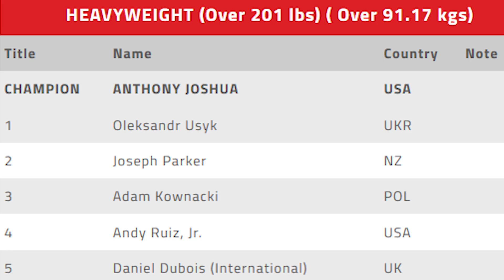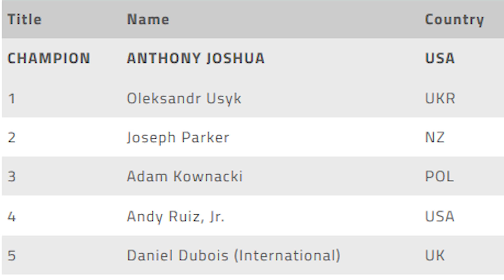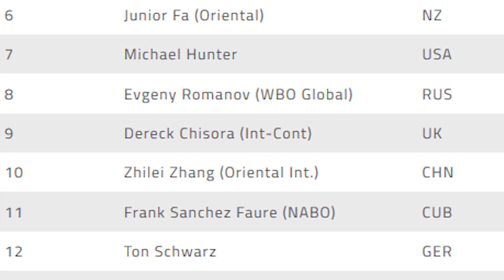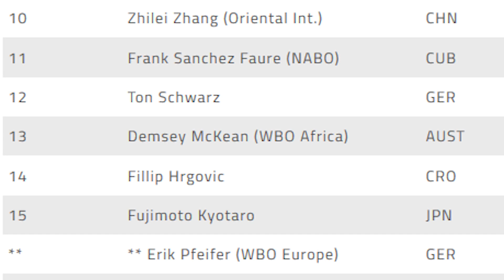JOSEPH PARKER & DEREK CHISORA SURGE IN WBO RANKINGS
Joseph Parker & Derek Chisora are the big movers in the latest WBO rankings update, with Parker in a good position for a title shot should the WBC strap become vacant.

Boxing Squared